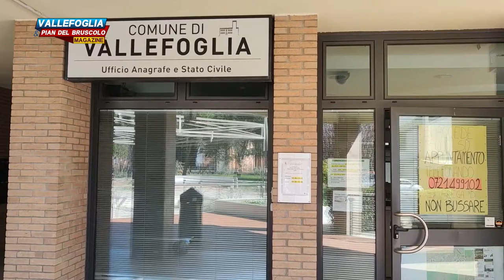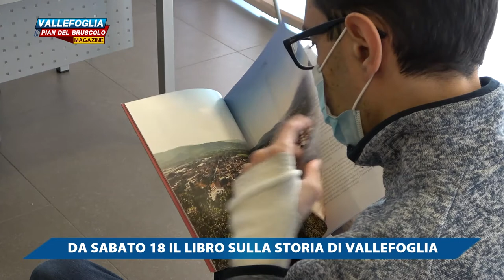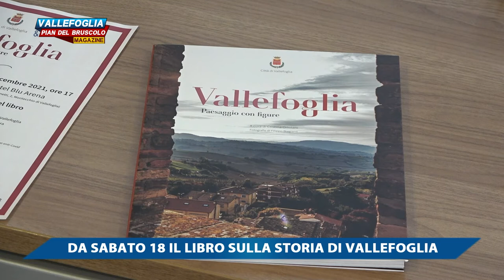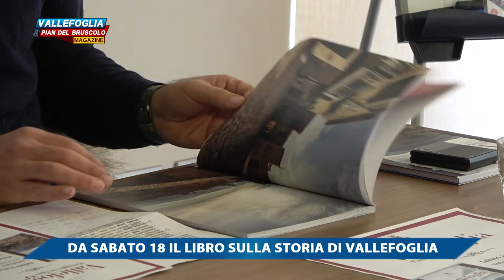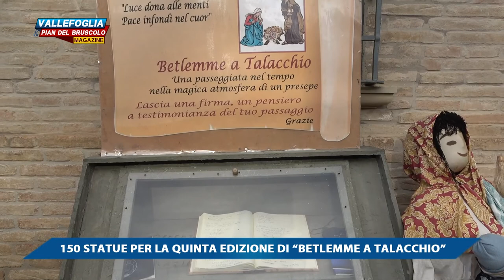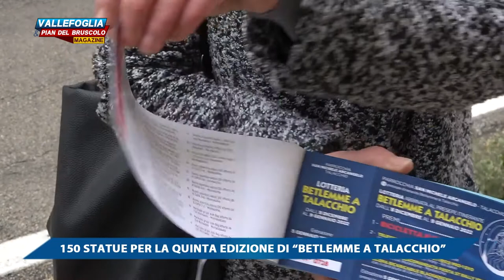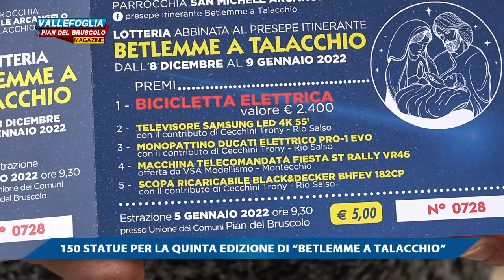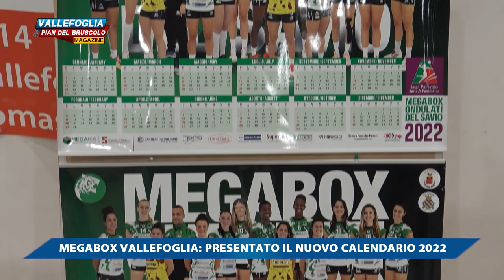VALLEFOGLIA & PIAN DEL BRUSCOLO MAGAZINE - 17 dicembre 2021